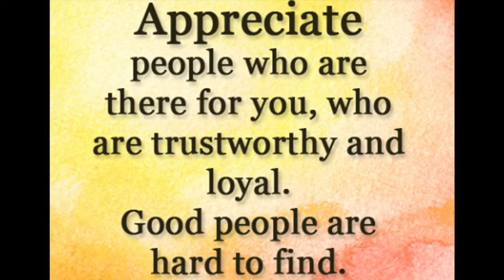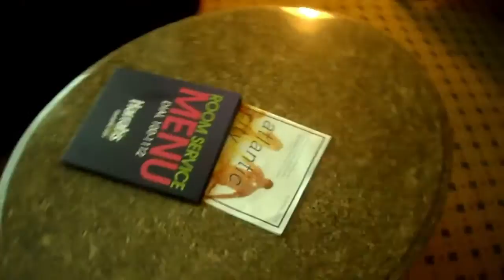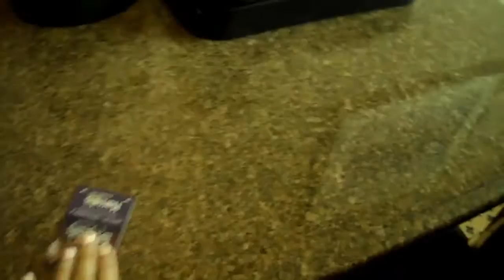HARRAH'S RESORT POOL PARTY... VLOG (PART ONE)-HD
SO here's part one of my weekend vlog hope you all enjoy... I had a rocky first day at the hotel which is why I was more chilled out rather than dancing but that didn't stop us from having fun overall! Part two will be up this week & boy was that a disaster!

xx Valslifestyle.